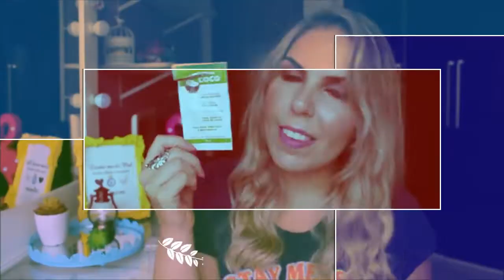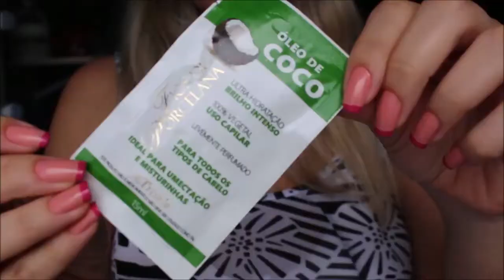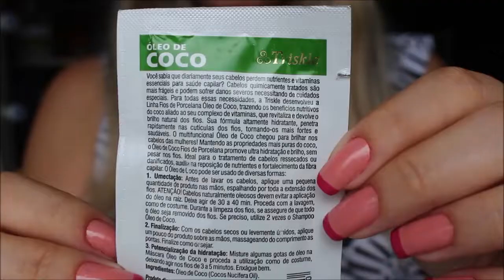Óleo de coco para cabelos por R$2,90 - Por Daniela Castro